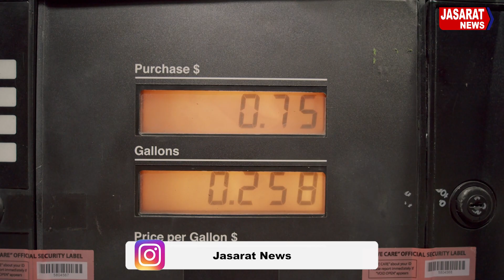How can Pakistan get out of economic crisis? | پاکستان معاشی بحران سے کیسے نکل سکتا ہے؟